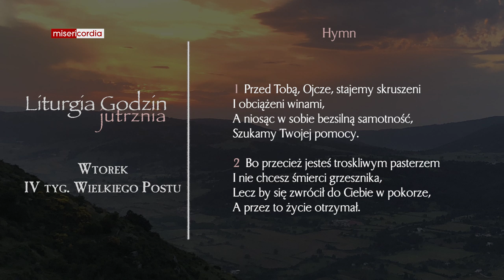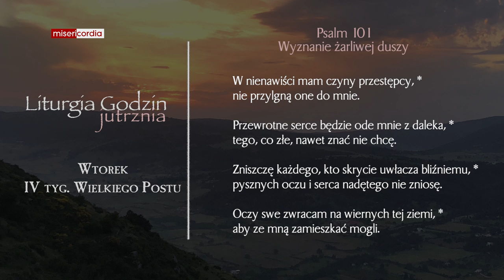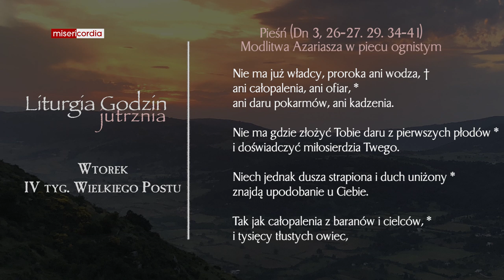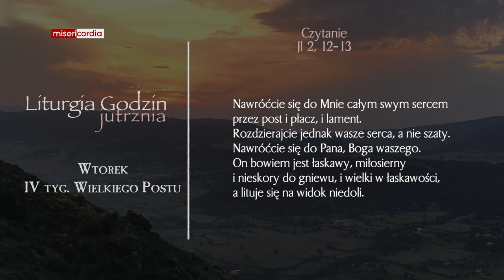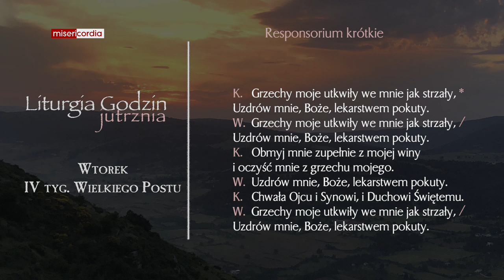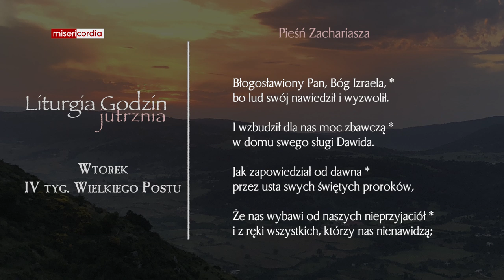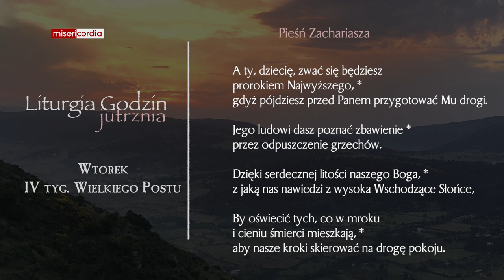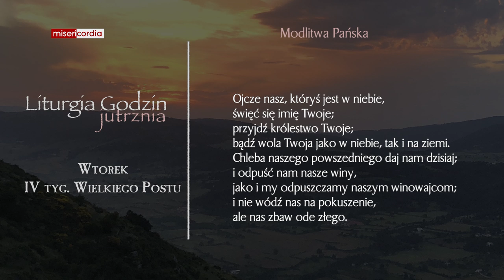Liturgia Godzin | Jutrznia | Wtorek, IV tyg. Wielkiego Postu